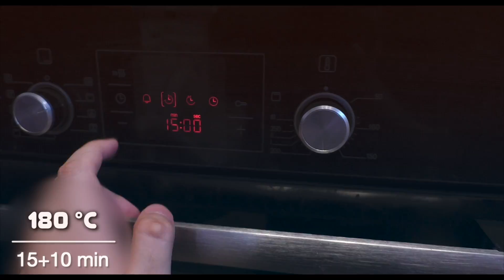Рыба в духовке в фольге | САМЫЙ ВКУСНЫЙ способ для ЗУБАТКИ - ГМ, #143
👉 Магазинчик от ГМ (доставка по всему миру)

Рыба запеченная в духовке с овощами и разными травами - отличное диетическое блюдо, входящее в категорию ПП (правильное питание). Быстрый рецепт вкусного обеда или ужина. Ингредиенты ниже ↴

ИНГРЕДИЕНТЫ:

● Зубатка - филе, стейки
● Помидоры - 2-3 штуки
● Лук - 1 штука
● Травы - по вкусу
● Соль - щепотка
● СМЧП - щепотка

P.S. Если есть желание, можете помочь в создании субтитров. Я получаю комментарии с просьбами от людей слабослышащих, да и не все могут смотреть со звуком (офис и т.п.), но не всегда успеваю сделать даже русские субтитры, не говоря уже об остальных языках. Буду благодарен за помощь. Авторов субтитров укажу в описании видео. Пишите в личку ВК или же сразу переходите по ссылке